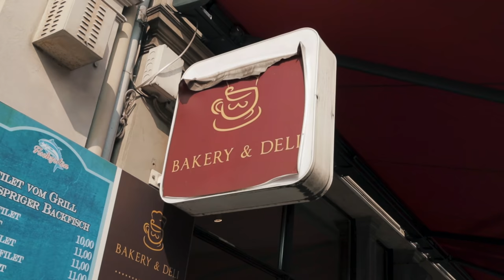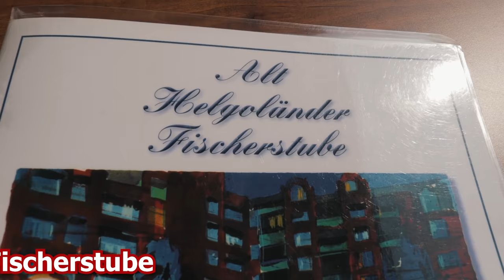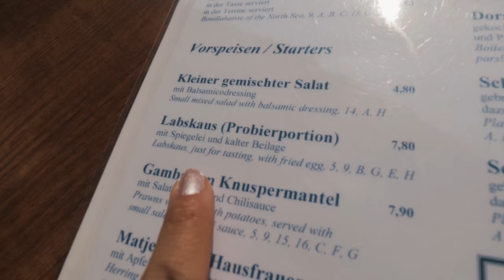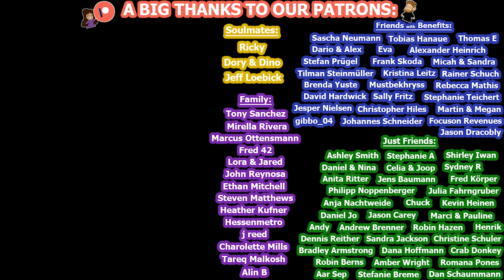GERMAN FOOD TOUR - HAMBURG!! (Street Food, Fancy Fish & Weird Northern Dishes)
Time to try German Food in Hamburg! We spent a weekend checking out the city and we couldn't leave without trying some of popular dishes from Northern Germany. It was a full food day trying dishes that were new to both of us! Let us know your thoughts on some of the staple dishes. :)